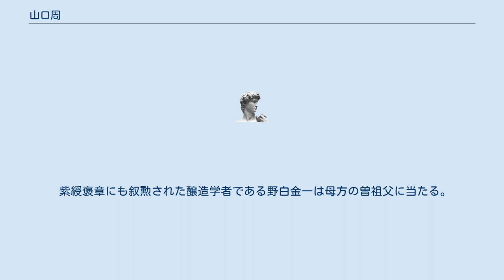山口周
山口 周（やまぐち しゅう、1970年 - ）は、東京都生まれの日本の独立研究者、著作家、パブリックスピーカーである。
本人は「ナレッジキュレーター」と名乗ることもある。
株式会社ライプニッツ代表。
 「経営におけるアートとサイエンスのリバランス」「組織の潜在的創造性の開発」「資本主義とビジネスの未来」等を主な研究領域とする。
コーンフェリーのシニアパートナーを務めながら、研究、経営大学院での教職、著作、各種ワークショップの実施、パブリックスピーキングなどに携わる。
学部と大学院で哲学・美術史を学んだという特殊な経歴を活かし「人文科学と経営科学の交差点」をテーマに活動を行っている。
 慶應義塾大学文学部哲学科を卒業し、同大学院文学研究科美学美術史学専攻修士課程を修了した。
電通、ブーズ・アレン・ハミルトン、ボストン・コンサルティング・グループ、A.T.カーニーに勤務した。
2011年以降より2019年1月現在まで、コーンフェリーのシニアパートナー。
また2018年5月以降2019年1月現在まで、一橋大学経営管理研究科非常勤講師を務めている。
多摩美術大学クリエイティブリーダーシッププログラム講師。
 慶應義塾高等学校在学時は、ほとんど授業に出席せず、美術館や映画館、図書館で時間を過ごしていたために出席日数が常に足りず、両親がしばしば呼び出されていたことを、インタビューで語っている。
 保守的なドレスコードが求められる経営コンサルタントだが、もっぱらスーツにスニーカー＋バックパックという出で立ちである。
 2015年、東京都世田谷区から神奈川県葉山町に居住。
 日本興業銀行の第七代総裁を務めた宝来市松は父方の曽祖父に当たる。
 紫綬褒章にも叙勲された醸造学者である野白金一は母方の曽祖父に当たる。